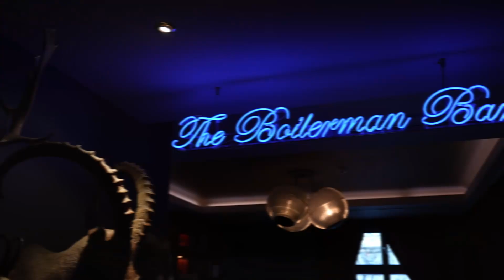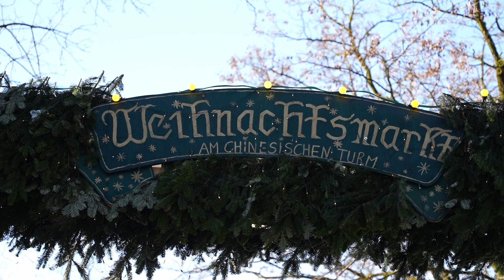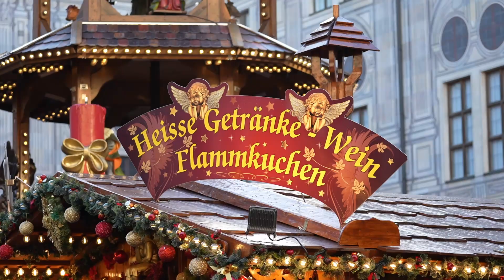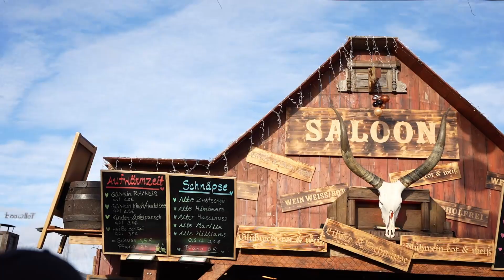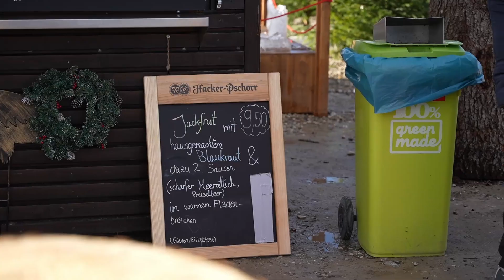Die schönsten Weihnachtsmärkte in München! Unsere Highlights & der Krampuslauf | Bayern Reisetipps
In diesem Video zeigen wir dir unsere persönlichen Weihnachtsmarkt-Favoriten in München! Die Münchner Innenstadt hat wirklich viel zu bieten. Wir erkunden unter anderem den Christkindlmarkt, das Tollwood Winterfestival und fahren zum Weihnachtsmarkt am Chinesischen Turm. Dabei geben wir dir eine  kleinen Überblick über das winterliche München in der Vorweihnachtszeit!

Liebe Grüße
Cleo & Nico

Thumbnail: Canva

▬▬▬▬▬▬ Videokapitel ▬▬▬▬▬▬
00:00 Videokapitel
01:00 25hours Hotels The Royal Bavarian
04:00 Weihnachtsmarkt am Chinesischen Turm
05:00 Englischer Garten
06:30 Weihnachtsdorf der Residenz
07:30 Christkindlmarkt am Marienplatz
09:25 Weihnachtsmarkt am Sendlinger Tor
10:13 Krampuslauf
11:38 Tollwood Winterfestival